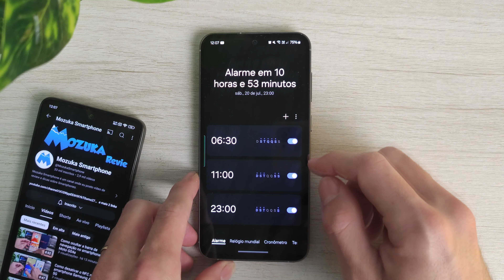Como selecionar um vídeo para ser plano de fundo no alarme no Samsung S23 FE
Neste vídeo vou te ensinar como selecionar um vídeo para ser plano de fundo no alarme no Samsung S23 FE